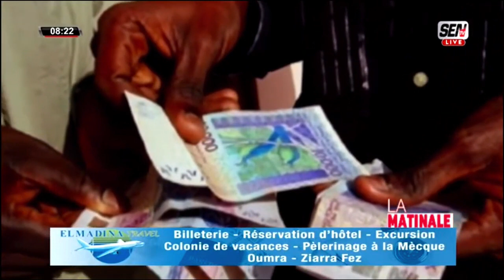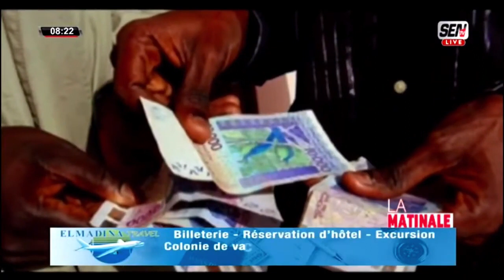Ahmed Aidara tire à boulets rouges sur le Macky Dagno Lale Lalaké Ba Ame Loulène Rethie Montah